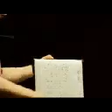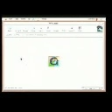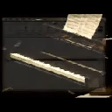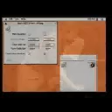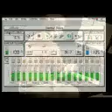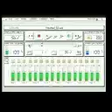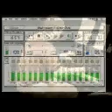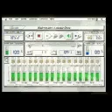George Litterst at TED 8 - Day 1